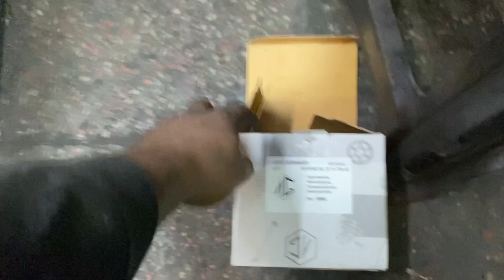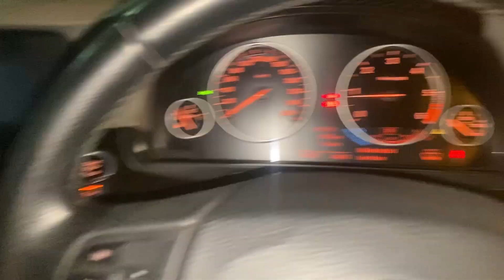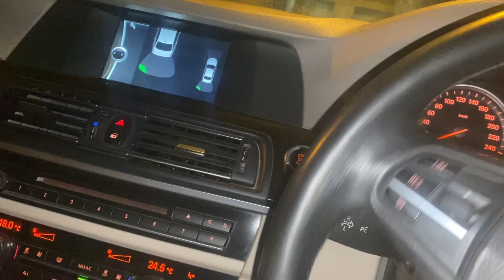Engine vibration and cabin vibration BMW🧐